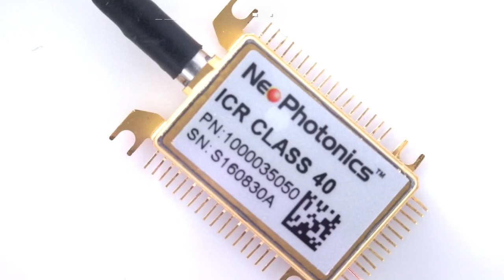NeoPhotonics 400ZR Lights the Cloud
Today's hyper-connected world has an insatiable appetite for bandwidth, driving our communications, entertainment, and businesses, with new demands every day from mobile 5G and AI to machine learning and autonomous vehicles.

NeoPhotonics is a global leader in optical network solutions, enabling the highest speed-over-distance with the company's leading ultra-pure light tunable lasers, modulators and receivers, connecting data centers and telecommunications networks globally.

With more than 20 billion connected devices and hundreds of huge data centers around the world moving this high speed data traffic globally, fiber optics networks must rapidly scale, staying ahead of this data explosion.  NeoPhotonics coherent pluggable modules can manage more than 30 trillion bits per second on a single fiber, or the equivalent of 8 million high definition movies streaming simultaneously.

NeoPhotonics 400G coherent modules are footprint- and power-optimized for deployment in high density switch and router platforms, bringing many of the capabilities of traditional chassis-based Line Systems in a fraction of the space, power and cost.  They are game-changers in the way today’s communications networks operate, allowing continued growth in traffic while saving power for sustainability.

Conceived to provide interconnects at 100 km distance, these new modules are now capable of much longer reaches of up to 1000 km, 2000 km and even more.

With these data rates and long reaches, it is now possible to directly connect communications routing and switching equipment at the data speeds that optimize the efficiency of traffic routing. With a family of pluggable solutions now available for rapidly expanding demands and uses, network operation is taking a major forward step -- and for the continued rapid expansion of data traffic in urban and metro areas around the world.

NeoPhotonics solutions are leading the way for the highest speed-over-distance in optical networks.  NeoPhotonics -- a world leader in high speed connectivity.